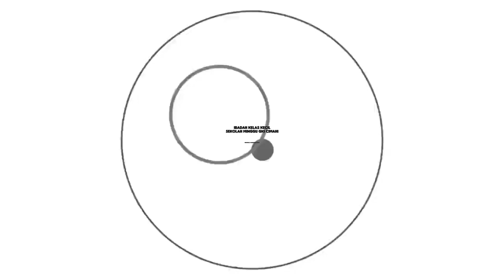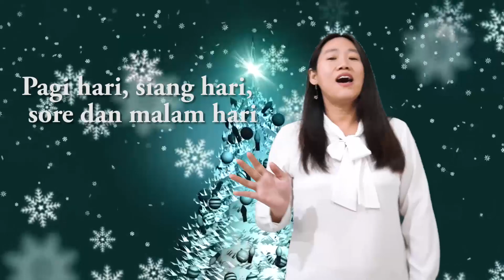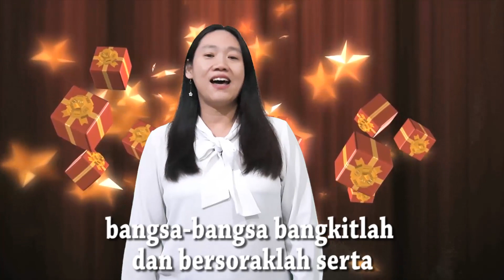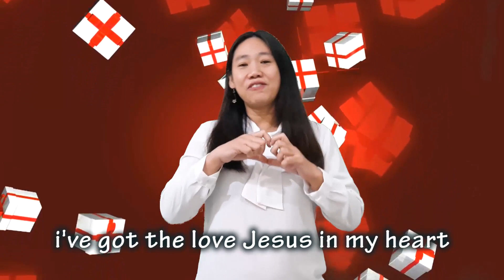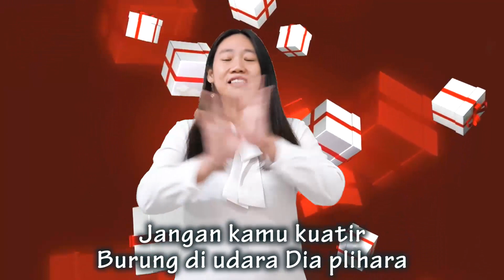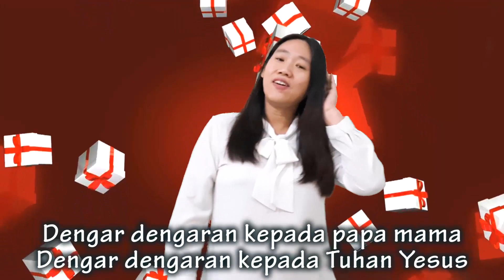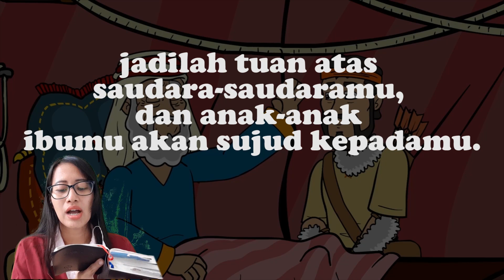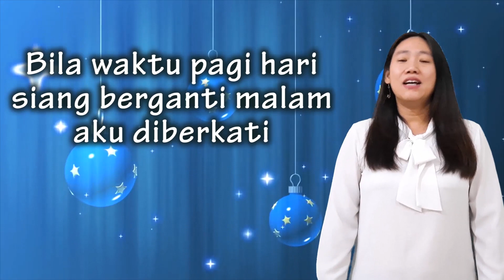Ibadah Anak, Kelas Kecil, 13 Desember 2020, Tuhan Memberkati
Kejadian 27:1-40